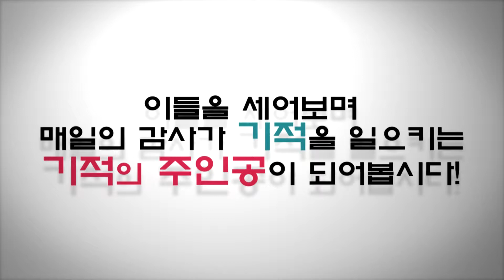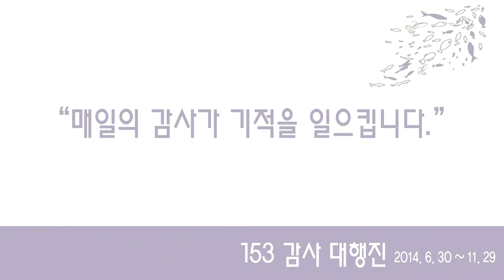153감사대행진 2014.6.30~11.29